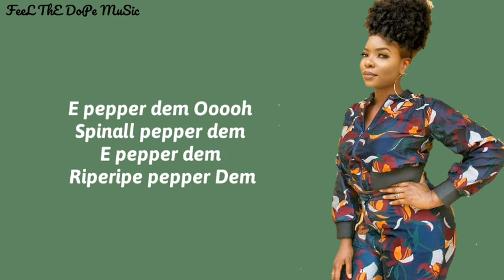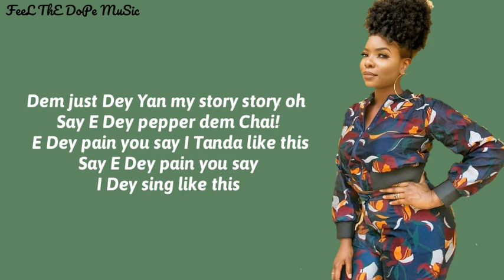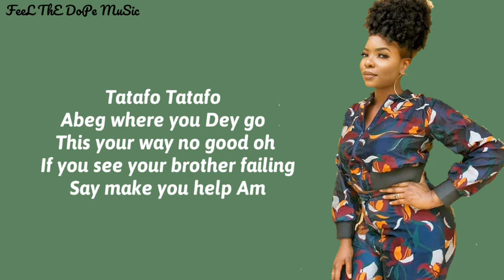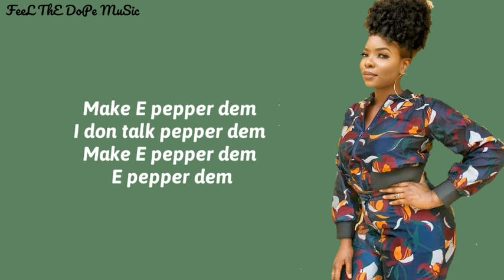Dj Spinall - Pepe Dem (Lyrics) Ft Yemi Alade